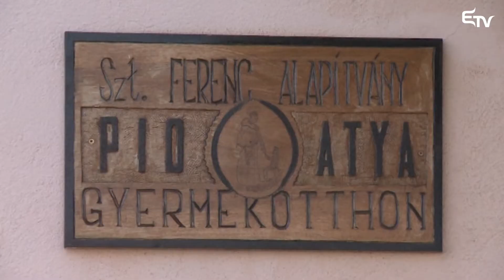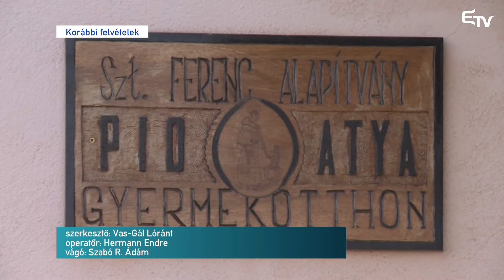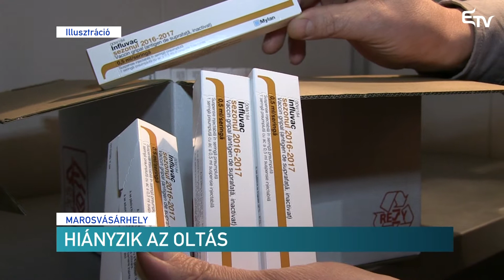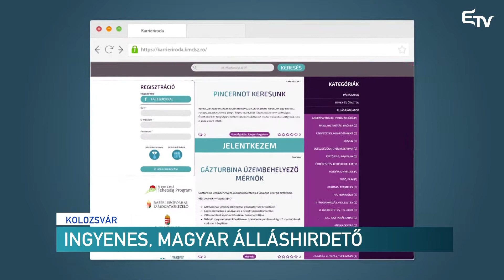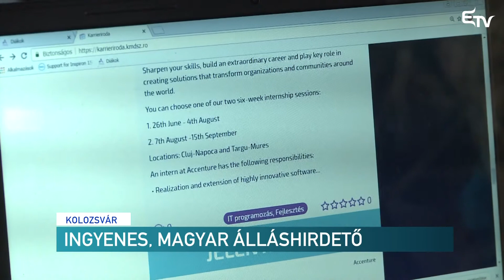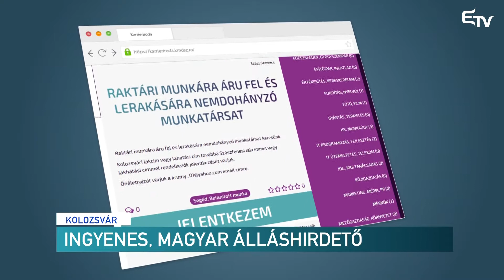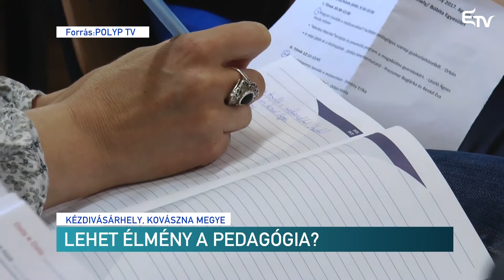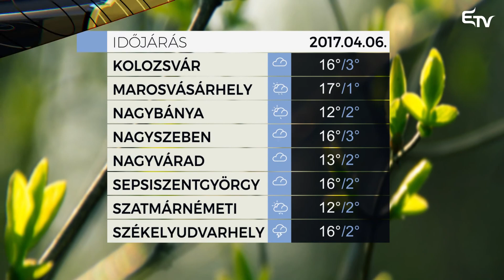Híradó 2017. április 5. – Erdélyi Magyar Televízió